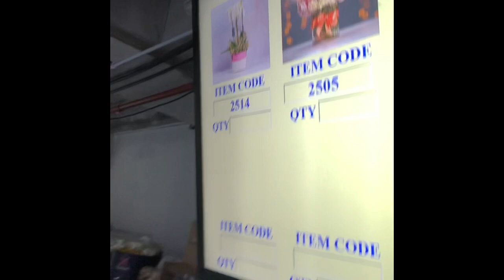FloristDesigner ng kuwait 🇰🇼 Alex po Ang inyong lingkod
Florist designer ng kuwait 🇰🇼